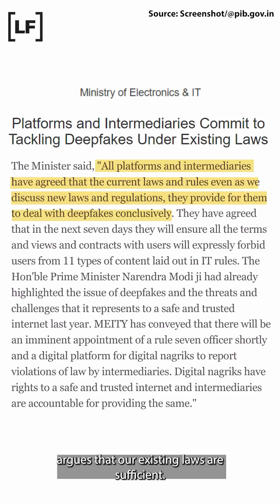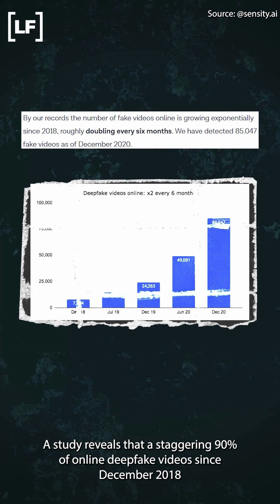Deepfake menace: Emerging threat and the existing Indian legislation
The line between what’s real and what’s not will get increasingly blurred as generative AI tech becomes cheaper and better. Is legislation on deepfakes keeping up? Ilma Hasan explains.